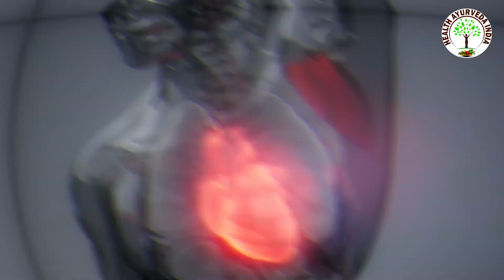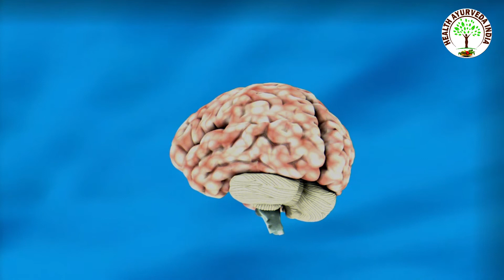आज से ही खाना शुरू कर दें ये 8 चीजें, दिमाग कंप्यूटर से भी तेज भागेगा | Increase Memory Power